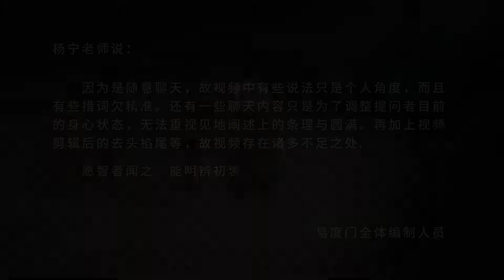难道你信仰佛教就是想逃避因果吗 易度门 lg4jlmgb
难道你信仰佛教就是想逃避因果吗
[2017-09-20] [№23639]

Last update at 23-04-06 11:12:29